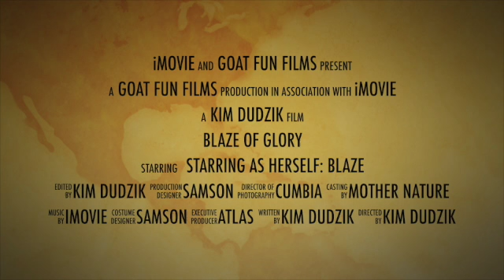BLAZE of GLORY SD 480p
This is Blaze. She is Agnes' daughter and Petey's sister.